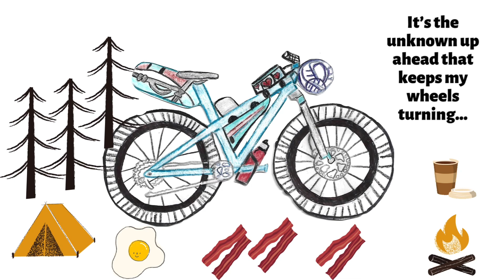Vlogmas! Bike Challenge turns into a different challenge. I quit Coffee and I’m struggling!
Hey there Bikepacking Wanderer here!  I’ve been missing for a bit!  I’m still here and for the most part I’ve been sticking to the challenge.  I did have a few days where I didn’t get out on the bike.  I decided to quit coffee and it’s been rough.  I talk about the struggle in this episode.  I’m looking forward to the benefits without the caffeine.  I hope you’re getting outside and doing something fun!